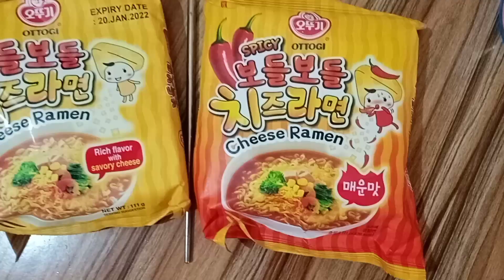SPICY CHEESE RAMEN MUKBANG | OTTOGI